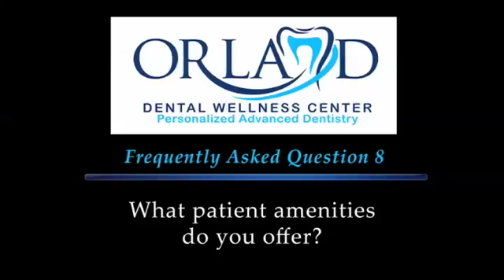Orland Park Dental Office | Dental Office in Orland Park | Orland Dental Wellness Center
- Orland Park Dental Office - Meet our highly qualified Dentists who can help you with all your dental procedures.

Hi, I'm Dr. Kim. My practice is Orland Dental Wellness Center. We are located at Orland Park. Thank you for stopping by, and checking us out. I have something special that I would like to give to you. But first, I have some information that I would like to share.

Frequently asked question 8:

What patient amenities do you offer?

We would like for you visit with us as pleasant as possible. We would like to pamper all of our patients with aroma therapy, a coffee station, and in all of our operatories, there is a 32 inch LCD monitor where you can view a movie of your choice.

And last but not least, we have a wonderful massage chair, that will link up to an Ipod or your Iphone to synchronize your massage with your music. So I'm gonna enjoy my massage now, I hope to see you soon.

Now, what I would like you to do is to go to our website, and see how you can get teeth whitening for life, a 20 FREE videos answering your most frequently ask questions. This videos will highlight all of our cutting edge equipment and techniques which make your experience at dental office that much easier. Now if have specific question, or if have some immediate concerns regarding your teeth, please don't wait, give as a call today and I will be happy to speak with you and give you a complimentary consultation.

Orland Dental Wellness Center
15856 W. Wolf Rd
Orland Park, IL 60467